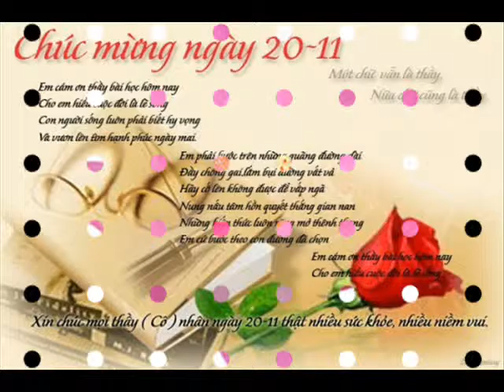Video HEALTH 24